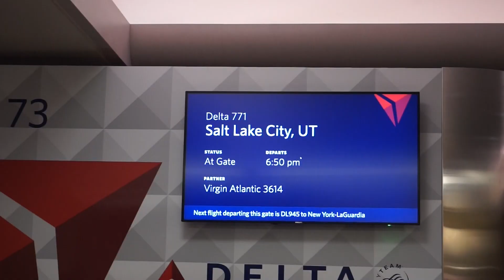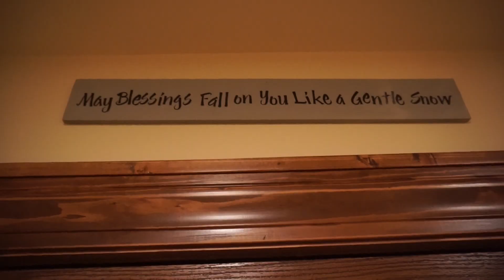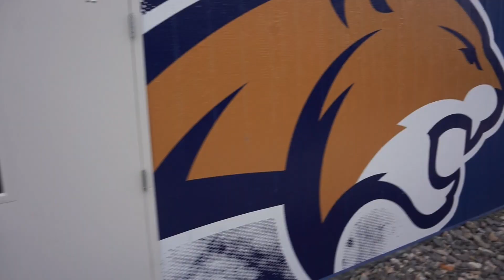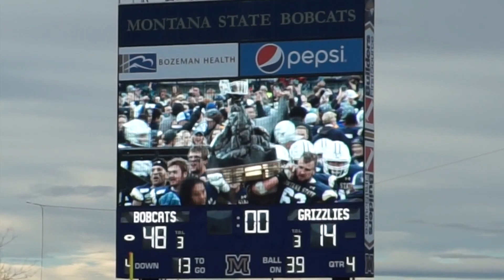MY TRIP TO MONTANA | FIRST TIME SEEING SNOW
I booked a spur of the moment flight to see my brother play football in Bozeman, Montana. It was a nice cold, beautiful, & fun getaway! As you can see from the title (and if you watch the video) this was my FIRST time seeing snow. Florida girl first time seeing snow ahhhh!

Xoxo, Journée With Bri :)

-Signed Abriyah Campbell